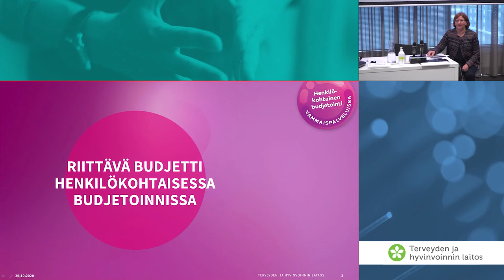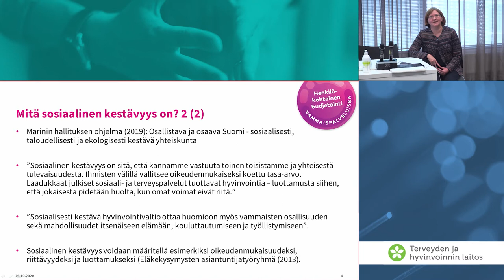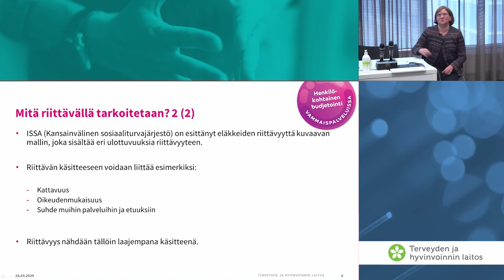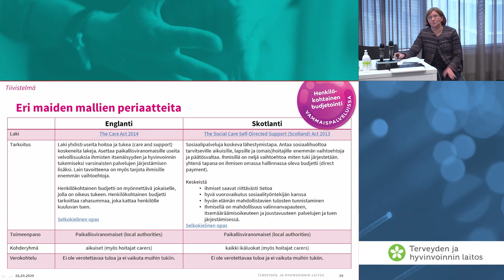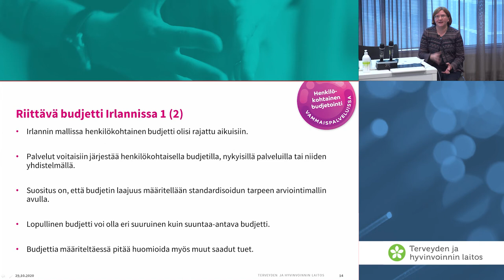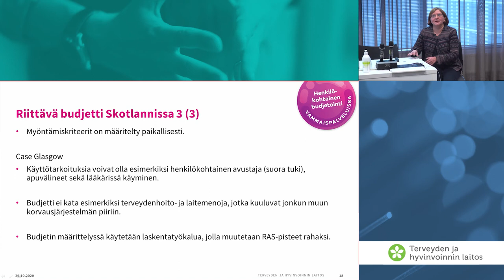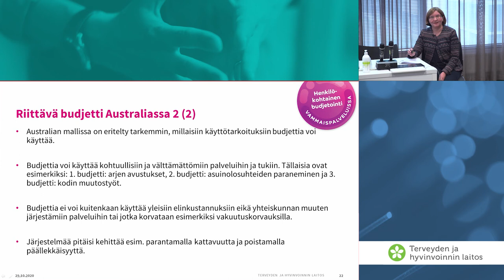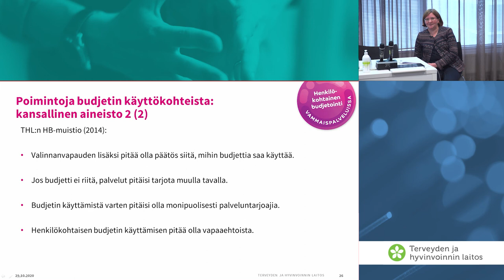Riittävä budjetti näkökulmia kansainvälisestä ja kotimaisesta